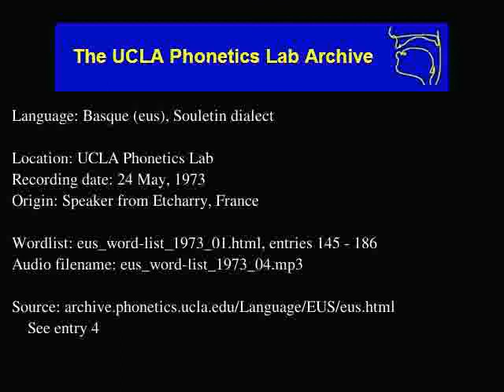Basque audio: eus_word-list_1973_04